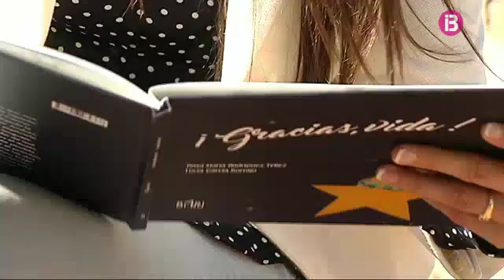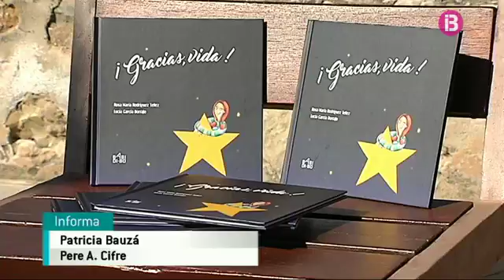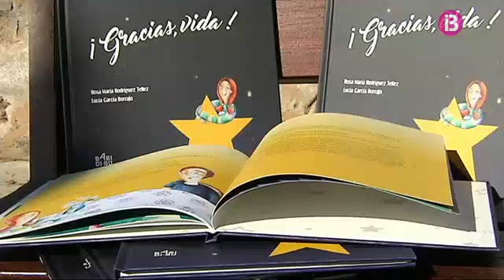‘Gracias vida’, un llibre per ajudar als menuts a entendre la mort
Comprendre el significat de la mort des de la infantesa pot evitar traumes i transtorns de conducta a l'edat adulta. Per ajudar els menuts a fer front al dol per la pèrdua d'un ésser estimat, una infermera d'Eivissa ha escrit un conte que posa en relleu la importància d'acabar amb el tabú que envolta la mort.